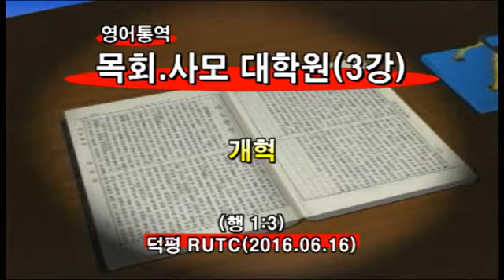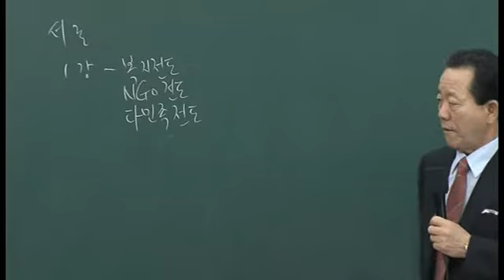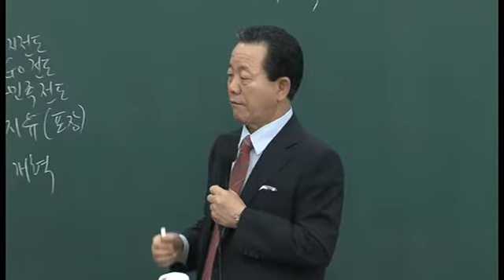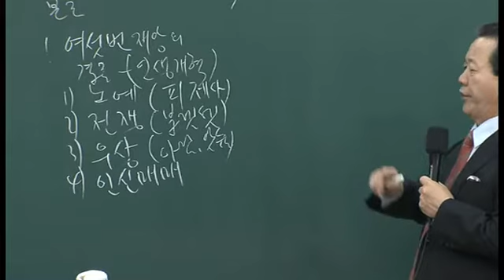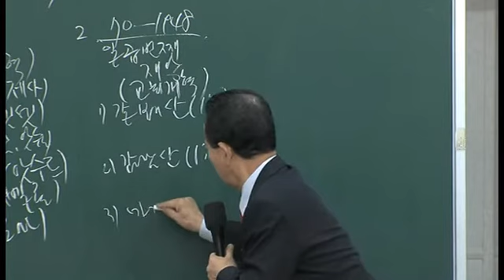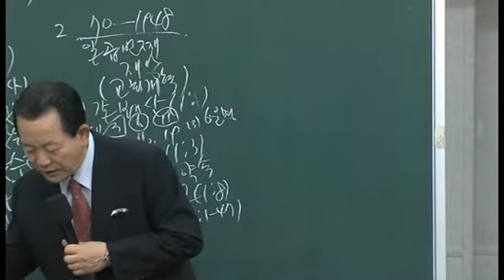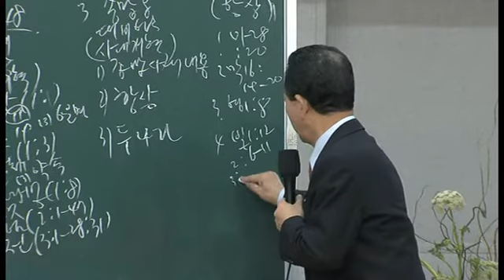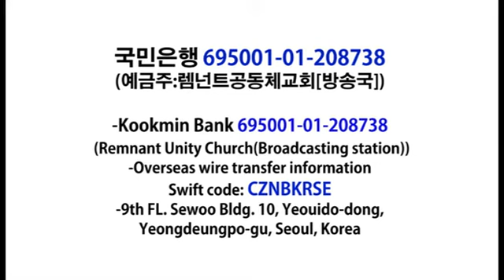2016년6월16일 목회사모대학원3강